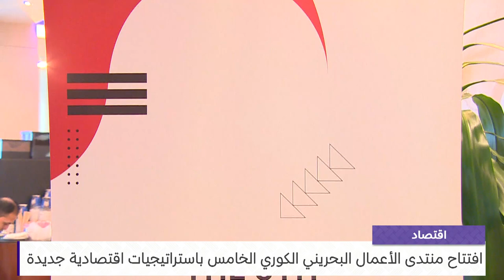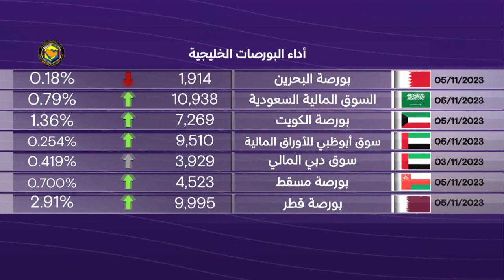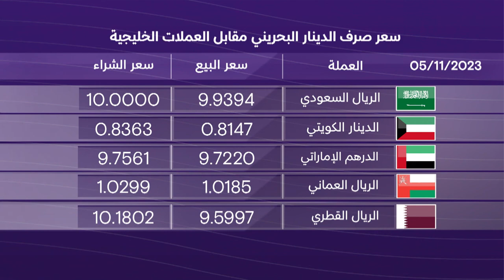البحرين مركز الأخبار : النشرة الاقتصادية 05-11-2023